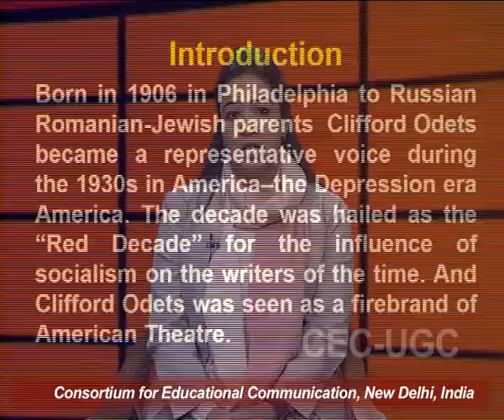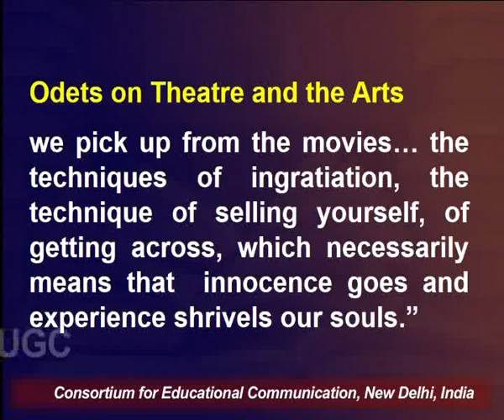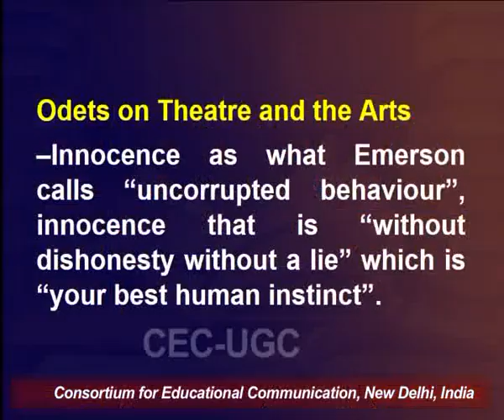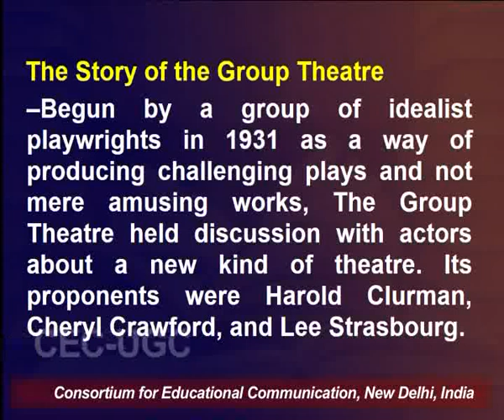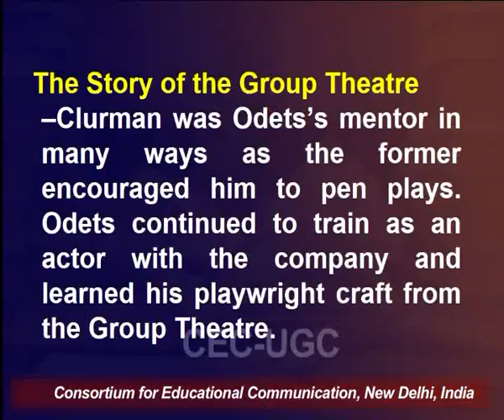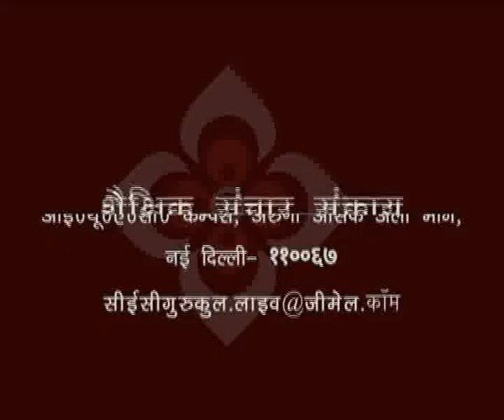American Playwright Clifford Odets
This Lecture talks about American Playwright Clifford Odets.